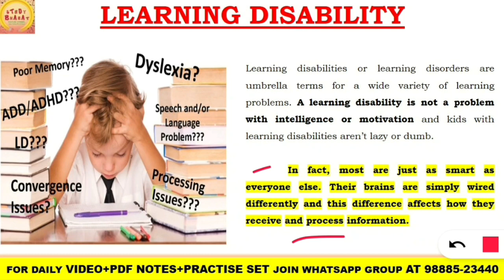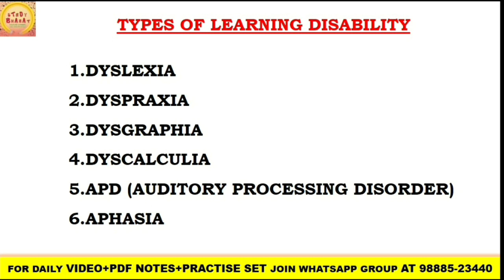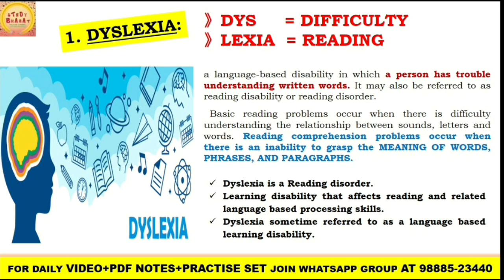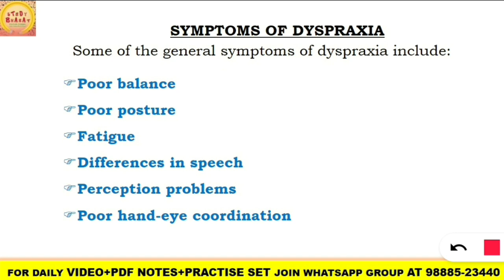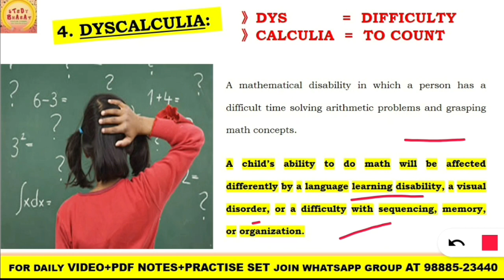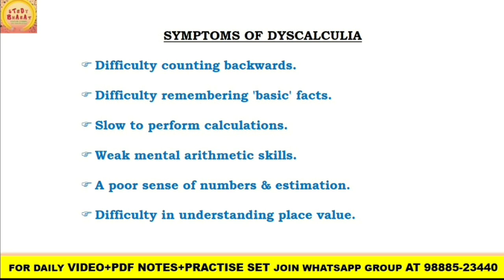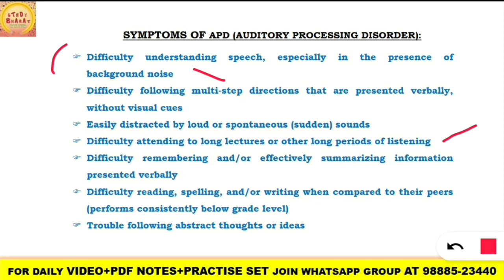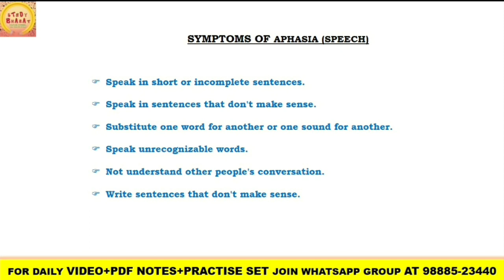Learning Disabilities Lec 12 Teaching Aptitude Ugc Net 2021